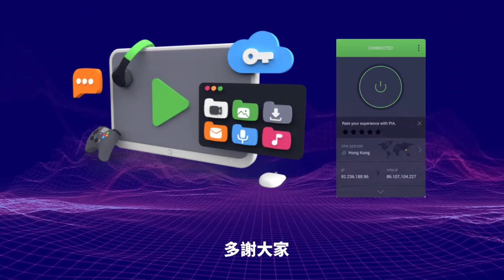1.8【65萬億債務危機！ 】比歐債、雷曼危機更大鑊，中國地方基建欠債65萬億，佔GDP一半，地產崩潰成為無藥可救絕症！@主持:Tony Choi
1.8【65萬億債務危機！ 】比歐債、雷曼危機更大鑊，中國地方基建欠債65萬億，佔GDP一半，地產崩潰成為無藥可救絕症！@主持:Tony Choi